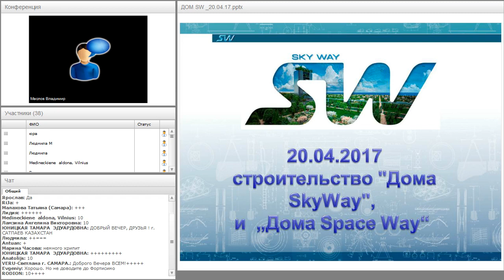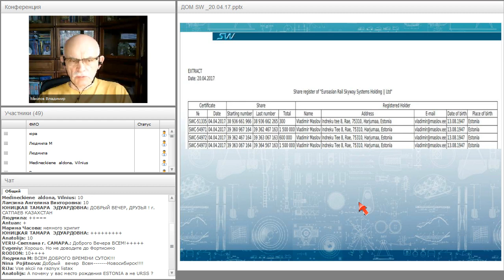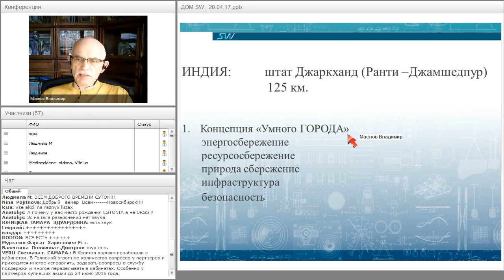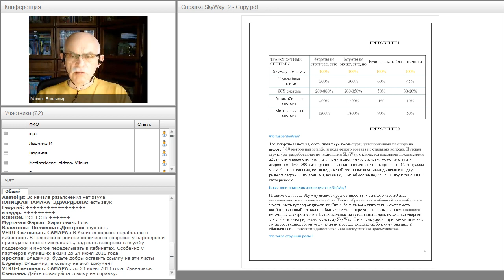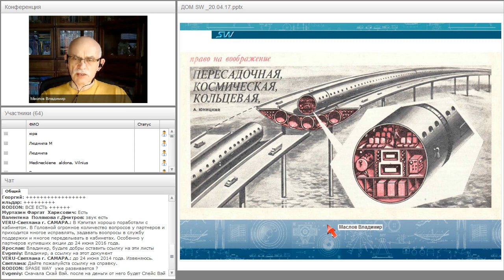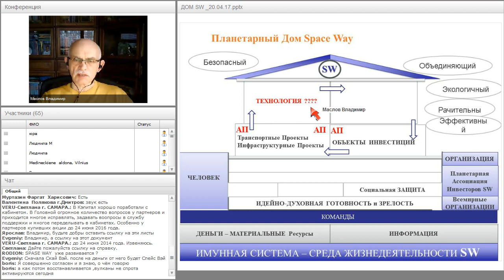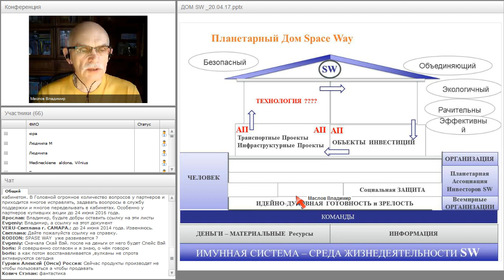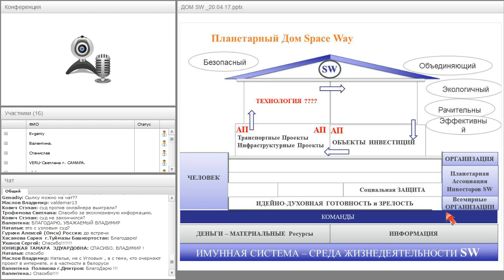Вебинар от 20.04.2017. Организационно-экономический и правовой вебинар SkyWay.